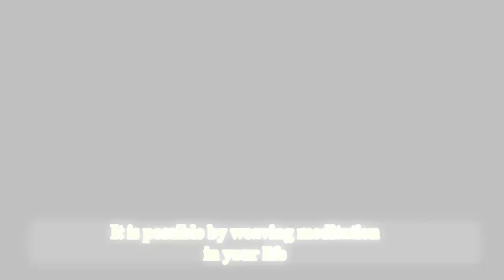Jeevan prabhat 833 | Sept 17 2020 | Sudhanshu ji Maharaj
सप्त्श्लोकि गीता में वो सात महत्वपूर्ण श्लोक हैं जो प्रत्येक दिन गीता के संदेश के रूप में पढ़ने चाहिए: आज का श्लोक भगवान की स्तुति का है और इसका भावार्थ यह है कि
जो प्रकृति के नियमों के अनुरूप चलते हुए अपने को प्रभु की लीला से तालमेल मिलाए हुए है वो प्रेमपूर्ण और आनंदित हैं परंतु जो ये नियम तोड़ते हैं, वे भयभीत और दुखी हैं।
Those who are keeping themselves in harmony with the Lord's rhythm, following the laws of nature, are loving and joyful, but those who break these rules are fearful and unhappy.